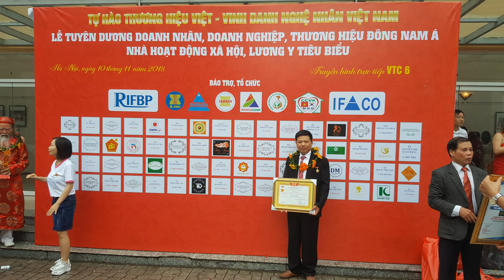Tủ chè gỗ trắc đỏ chọn vân Vip| tủ chè gỗ trắc đẹp. đồ gỗ Hiền Lanh. 0986883349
Tủ chè gỗ trắc đỏ chọn vân Vip được thi công rất tỉ mỉ và kỹ thuật. Vốn là gỗ trắc đắt tiền nên để tạo nên 1 sản phẩm có giá thành rất cao.
Tủ chè gỗ trắc đỏ chọn vân Vip có kt dài 1m90. Tủ chè gỗ trắc đỏ có vân veo rất là đẹp